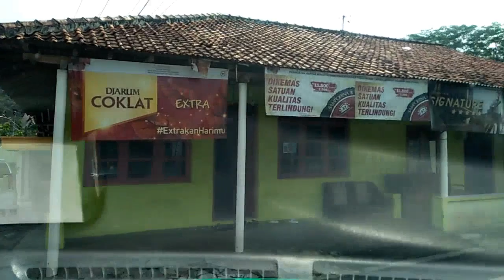Bumiayu Langkap Menggala Beran Karanggandul Kumambang Cilibur Plompong